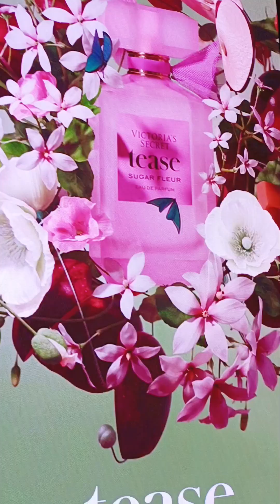Phoenix Mall Pune Visit || Biggest Mall || Vlog 111